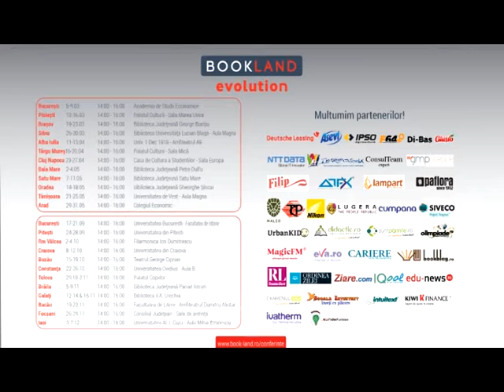Irina Chirciu la BookLand Evolution Tulcea 29 10 2018